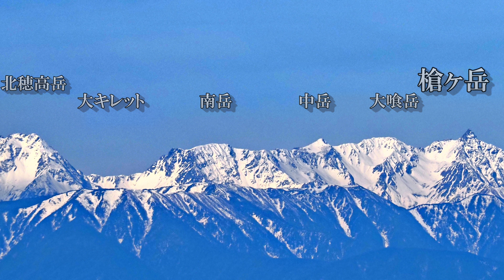八ヶ岳連峰 天狗岳 雪纏う初冬の稜線へ(2023/11/23)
長野県　唐沢鉱泉登山口から西尾根を登って、西天狗岳、東天狗岳を巡りました
初冬の八ヶ岳。登山道は１０cm程の雪が積もり、一部は凍結していました

■Wow Mountains　今ご覧のチャンネルは、登山についての動画を投稿しております。

■ BGM
・INeed demo ver.1　：　D'elf
・Goddess of the victory DEMO Ver.　：　D'elf
・Seeds for the future / Free BGM Ver.　：　D'elf

0:00　オープニング
0:47　ルート紹介
1:33　登山開始
3:26　第一展望台
4:20　第二展望台
5:43　西天狗岳
8:18　東天狗岳
11:53　黒百合ヒュッテ
14:50　鉱泉
15:49　林道